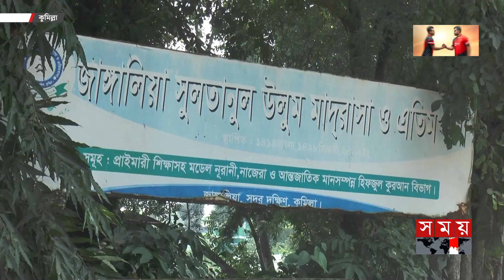ছোট্ট শিশুটির দোষটা কী? | Cumilla News | Somoy TV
Somoy TV: t.ly/Se1z
Somoy TV Bulletin: t.ly/iqIq
Somoy Entertainment: t.ly/3dWC
Somoy Sports: t.ly/iASp
SOMOY TV ISLAMIC: t.ly/zU6a

Somoynews.tv: t.ly/Y7ab
খেলার সময়: t.ly/xJ5H
সময়ের গল্প: t.ly/EW3M
এ সময়ের বাণিজ্য : t.ly/m3ir

Groups:
Somoy TV (Official)✅: t.ly/ajiO
Somoy Entertainment✅: t.ly/8CLh
Somoy Business✅: t.ly/4xaJ